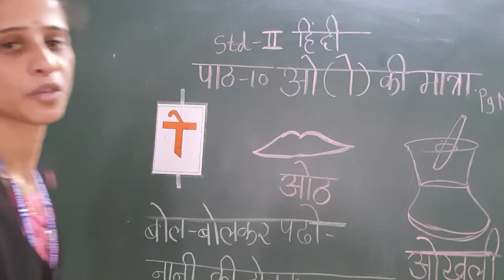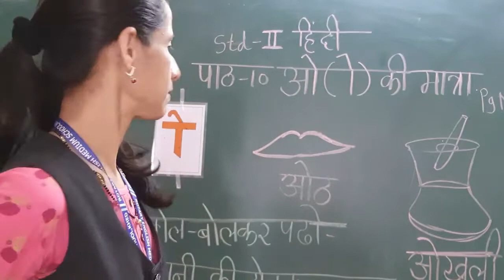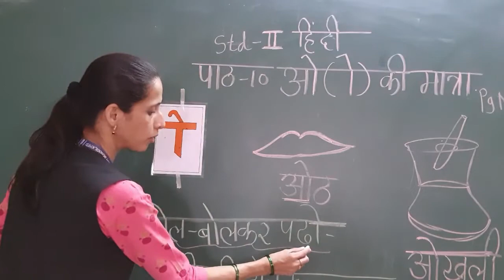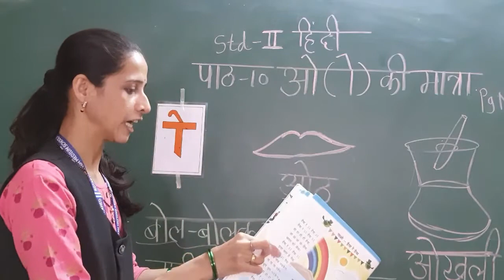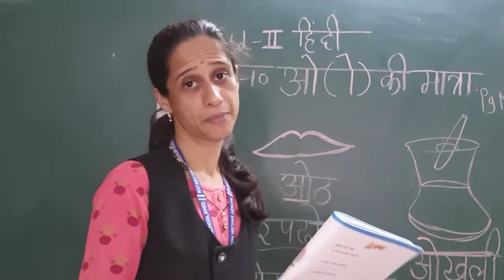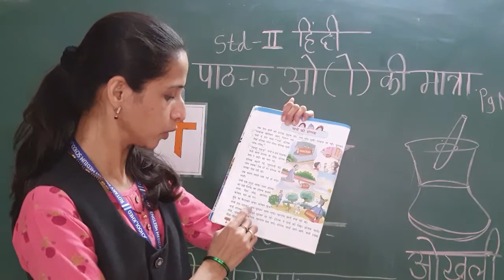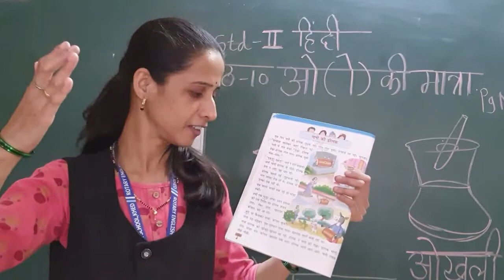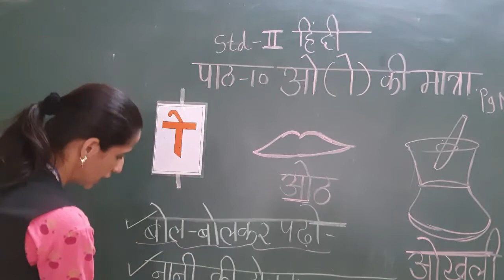Std II Subject Hindi L No 10